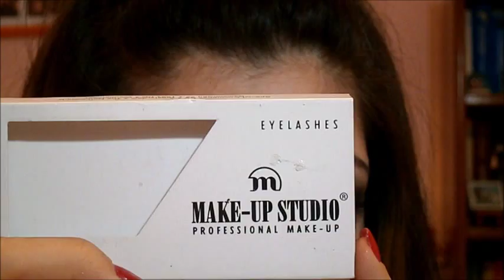Νο#1 : Προτάσεις για εορταστικά μακιγιάζ (+ ψεύτικες βλεφαρίδες)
Αυτή είναι η πρώτη πρόταση για εορταστικό μακιγιάζ!Χρησιμοποιώ μια σκιά καφέ-μώβ, στην κόγχη μια ροζ και στην εξωτερική γωνία μια μαύρη με glitter!Ολες οι σκιές είναι από την παλέτα των sephora!